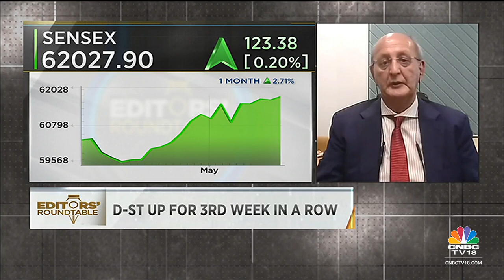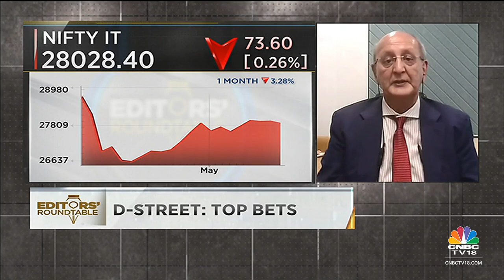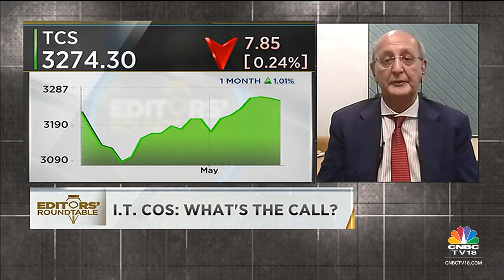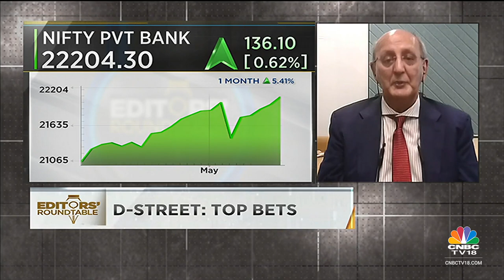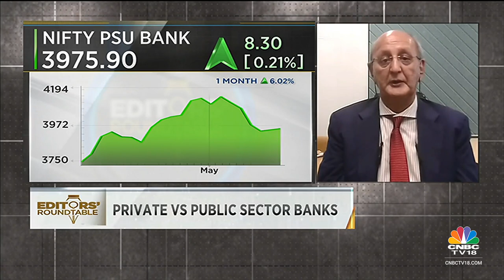Avendus Capital's Andrew Holland Shares His Market Outlook & More | Editors' Roundtable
Andrew Holland, CEO at Avendus Capital Alternate Strategies, speaks on his market outlook and top stocks in focus. Listen in.

n18oc_business